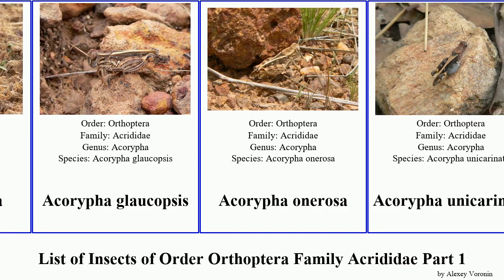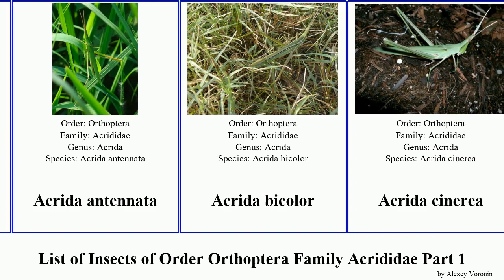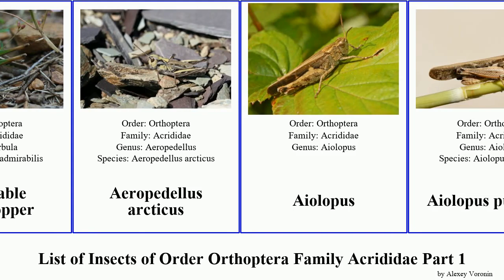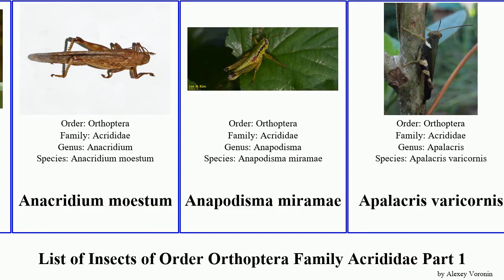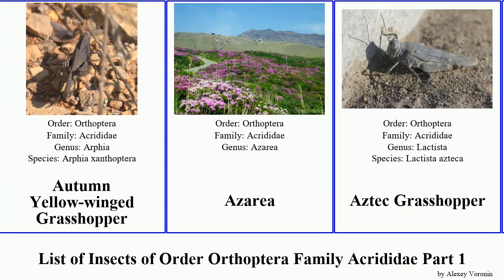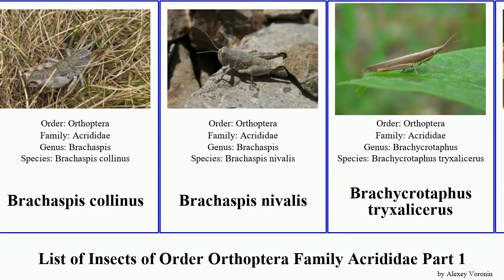List of Insects of Order Orthoptera Family Acrididae Part 1 grasshopper acrida acrotylus acorypha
Abisares
Abisares viridipennis
Ablectia
Ablectia rufescens
Abracris flavolineata
Abracris dilecta
Acanthacris
Acanthacris ruficornis
Acorypha pallidicornis
Acorypha clara
Acorypha glaucopsis
Acorypha onerosa
Acorypha unicarinata
Acrida
Acrida acuminata
Acrida antennata
Acrida bicolor
Acrida cinerea
Acrida conica
Acrida exaltata
Acrida turrita
Acrida ungarica
Acrida willemsei
Acrididae
Acridoderes
Acridoderes strenuus
Acrotylus
Acrotylus blondeli
Acrotylus fischeri
Acrotylus insubricus
Acrotylus longipes
Admirable Grasshopper
Aeropedellus arcticus
Aiolopus
Aiolopus puissanti
Aiolopus strepens
Aiolopus thalassinus
Allotruxalis gracilis
Alpinacris
Alpinacris crassicauda
Alpinacris tumidicauda
Amblytropidia australis
American Bird Grasshopper
Anacridium
Anacridium moestum
Anapodisma miramae
Apalacris varicornis
Arcyptera
Arcyptera fusca
Arcyptera microptera
Arcyptera tornosi
Arcypterini
Arid Lands Spur-Throat Grasshopper
Atlantic Grasshopper
Australian plague locust
Austroicetes vulgaris
Austroicetes frater
Autumn Yellow-winged Grasshopper
Azarea
Aztec Grasshopper
Aztec Spur-throat
Aztecacris laevis
Baeacris
Baeacris bogotensis
Barytettix
Bermius
Bermius brachycerus
Bermius odontocercus
Big-headed Grasshopper
Bird Grasshoppers
Blue shined grasshopper
Blue-legged Grasshopper
Blue-winged Grasshopper
blue-winged grasshopper
blue-winged locust
Bogotacris varicolor
Boll's Grasshopper
bow-winged grasshopper
Brachaspis
Brachaspis collinus
Brachaspis nivalis
Brachycrotaphus tryxalicerus
Brown Winter Grasshopper
Bryodema